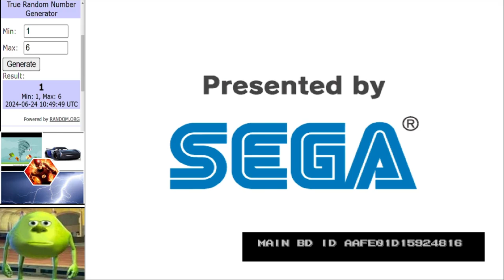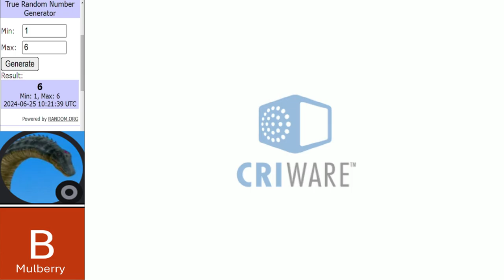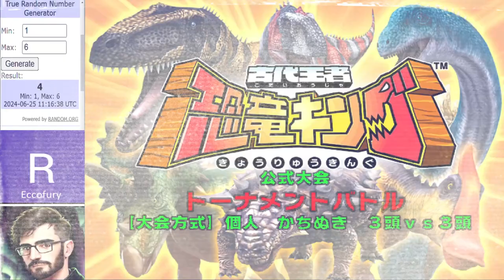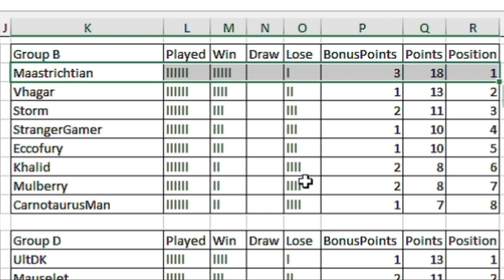Dinosaur King Arcade Tournament | WCVI Group Stage | Group B Round 6 古代王者恐竜キング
Matches in this video:
Storm vs Khalid
Maastrichtian vs Mulberry
CarnotaurusMan vs Vhagar
Main Event:
Eccofury vs StrangerGamer